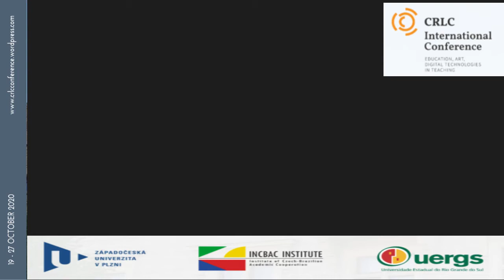CRLC Conference Presentation - Clayton Moch